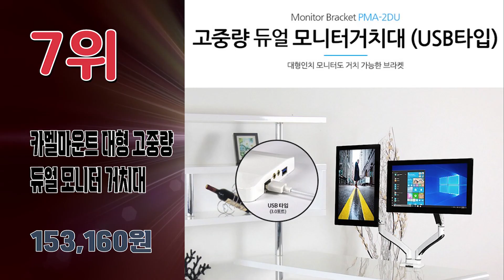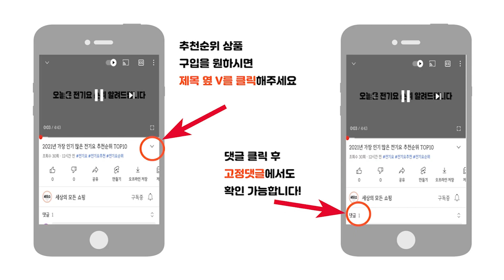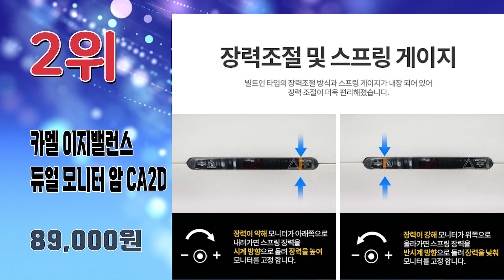2023년 하반기 인기 좋은 듀얼모니터암 추천순위 TOP10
2023년 가장 인기 많은 듀얼모니터암 추천순위 TOP10입니다.

🔥듀얼모니터암 TOP10🔥

10위 넥시 관절형 듀얼모니터 암 거치대 NX-LDT33-C024
38,450원

9위 카멜 벽면 밀착형 듀얼 모니터 거치대 DMA-DSS
124,220원

8위 루나랩 라이트 듀얼 모니터암
61,000원

7위 카멜마운트 대형 고중량 듀얼 모니터 거치대 USB타입 PMA-2DU
153,160원

6위 엘디엘마운트 듀얼 모니터암 세로형 모니터 거치대 클램프 APL-C02V
31,350원

5위 카멜 듀얼 모니터암 CA-1D + 홀타입
45,570원

4위 로리스토어 NB H180 고중량 듀얼 모니터암
46,400원

3위 NB 듀얼 모니터암 거치대 F160D
39,500원

2위 카멜 이지밸런스 듀얼 모니터 암 CA2D
89,000원

1위 루나랩 듀얼 모니터 암
93,000원